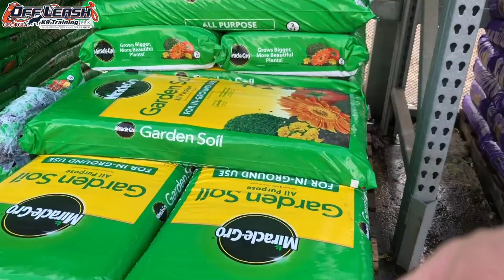1.5 Year Old Mix Breed "Annie" Before/After Video | Duluth Georgia Dog Trainers